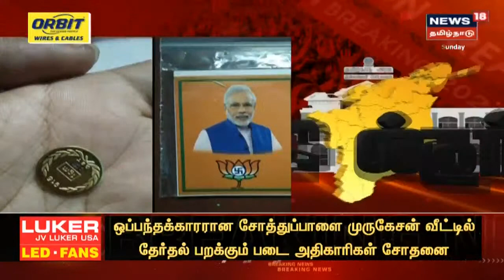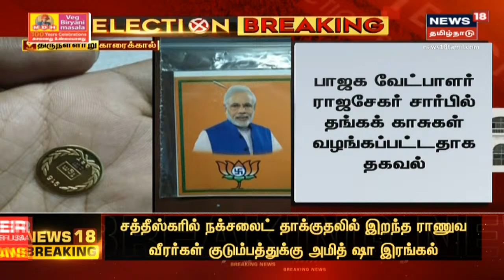Election Breaking | அமைச்சர் விஜயபாஸ்கரின் நண்பர் வீட்டில் தேர்தல் பறக்கும் படை சோதனை | TN Election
அமைச்சர் விஜயபாஸ்கரின் நண்பர் வீட்டில் தேர்தல் பறக்கும் படை சோதனை. வாக்காளர்களுக்கு பணப்பட்டுவாடா செய்யப்படுவதாக எழுந்த புகாரில் சோதனை. செய்திகளை துல்லியமாகவும் துரிதமாகவும் வழங்கும் தமிழகத்தின் முதன்மை செய்தி தொலைக்காட்சி உங்கள் நியூஸ் 18 தமிழ்நாடு.